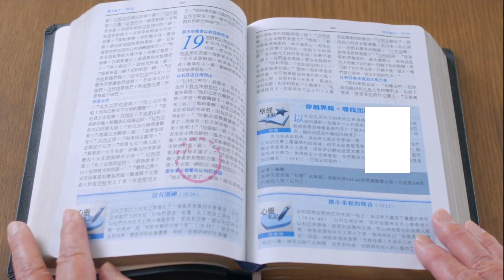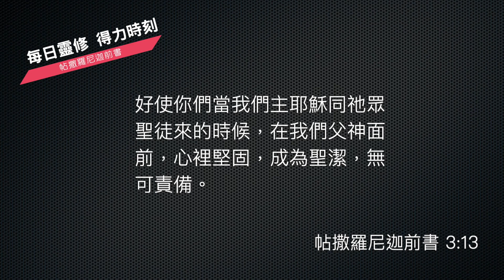《帖撒羅尼迦前書》3:1-13｜第4集｜在疼惜激勵裡祈願｜每日靈修・得力時刻｜台北懷恩堂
各位弟兄姊妹們平安！ 這段時間我們讀《帖撒羅尼迦前後書》，今天進度到了《帖撒羅尼迦前書》第 3 章，保羅為著帖撒羅尼迦教會的信徒生命穩固而感謝神。從保羅在這封書信的口吻，我們可以觀察到保羅對教會的關愛以及熱情。

帖撒羅尼迦教會是保羅親手建立的，對於保羅而言，這間教會就像他的孩子，一個親生的孩子。你親生的孩子你當然會想要親自扶養他、呵護他、拉拔他長大、看他慢慢地成長、茁壯。然而因著猶太人的逼迫，為了不要拖累其他人，保羅他不得不離開帖撒羅尼迦，可是他的心仍舊心心念念著這間教會，想知道他們過得好不好，有沒有繼續按著神的真道而行呢？於是保羅就派遣了提摩太，一個他很信任的同工，前去探訪帖撒羅尼迦教會。經文裡面說到：

    《帖撒羅尼迦前書》3:1-5
    我們既不能再忍，就願意獨自等在雅典，打發我們的兄弟在基督福音上作神執事的提摩太前去，堅固你們，並在你們所信的道上勸慰你們，免得有人被諸般患難搖動。因為你們自己知道，我們受患難原是命定的。我們在你們那裡的時候，預先告訴你們，我們必受患難，以後果然應驗了，你們也知道。為此，我既不能再忍，就打發人去，要曉得你們的信心如何，恐怕那誘惑人的到底誘惑了你們，叫我們的勞苦歸於徒然。

保羅一路上因著猶太人的嫉妒和追殺，他迫不得已離開了帖撒羅尼迦，去到了庇哩亞，又到了雅典。本來他是在雅典等候提摩太，將探望帖撒羅尼迦教會，把教會的近況回報給他，可是常常我們知道，計畫趕不上變化，保羅沒有辦法成行，最後他是到了哥林多才與西拉和提摩太會合。沒有辦法見到面，所以他很掛心帖撒羅尼迦教會是否在信仰上有堅固、有穩固。

基督徒的生命當中，患難跟試煉常常是不可避免的，有人靠主用信心勝過苦難，但也有人因著信心軟弱而被苦難勝過。保羅深怕帖撒羅尼迦教會被誘惑、偏離信仰，也擔憂他們因著逼迫和苦難、各樣的患難就信心動搖了，這是不是很像爸爸媽媽為了未成年的兒女在擔心，深怕未經世事的孩子被壞人誘拐、學壞了、走偏了路？保羅是恨不得他自己能夠親自的前往帖撒羅尼迦教會看他們，可是迫於局勢，他派了一位他信賴的同工，提摩太，去關懷、去堅固他們。

感謝主！保羅呢，從提摩太所回報回來的消息，得到了令人振奮的好消息喔。經文裡面說到：

    《帖撒羅尼迦前書》3:6-9
    但提摩太剛才從你們那裡回來，將你們信心和愛心的好消息報給我們，又說你們常常記念我們，切切地想見我們，如同我們想見你們一樣。所以，弟兄們，我們在一切困苦患難之中，因著你們的信心就得了安慰。你們若靠主站立得穩，我們就活了。我們在神面前，因著你們甚是喜樂；為這一切喜樂，可用何等的感謝為你們報答神呢？

提摩太帶回來的好消息振奮了保羅的心，雖然他們是新生的教會，雖然他們遭受信仰的逼迫，帖撒羅尼迦教會活出的信心激勵了保羅，激勵了當時的教會，也激勵了現在的我們。

看著這間教會帶給保羅的喜樂，深願我們的信心也帶給我們的牧者喜樂，即使在困苦患難中，讓我們靠著主的大能，能夠站立得穩，讓我們的信心也成為黑暗中的曙光，被神使用，來鼓勵、安慰其他人。

第 3 章的最後，是保羅為帖撒羅尼迦教會的禱告：

    《帖撒羅尼迦前書》3:10-13
    我們晝夜切切地祈求，要見你們的面，補滿你們信心的不足。願神─我們的父和我們的主耶穌一直引領我們到你們那裡去。又願主叫你們彼此相愛的心，並愛眾人的心都能增長，充足，如同我們愛你們一樣，好使你們當我們主耶穌同祂眾聖徒來的時候，在我們父神面前，心裡堅固，成為聖潔，無可責備。

親愛的弟兄姊妹們，讓這一段禱告也成為我們的禱告，但願慈愛的天父上帝和親愛的主耶穌幫助我們，讓我們彼此相愛的心、愛眾人的心，都能夠因著主的愛而不斷地增長，讓我們帶著儆醒的態度來認真過每一天，為主而活。當主耶穌再來的那一日，在祂面前，我們都要能堅固信心、成為聖潔、無可責備！

願神祝福各位！

經文：帖撒羅尼迦前書 3:1-13

1我們既不能再忍，就願意獨自等在雅典， 2打發我們的兄弟在基督福音上作神執事的 (作神執事的：有古卷是與神同工的) 提摩太前去，堅固你們，並在你們所信的道上勸慰你們， 3免得有人被諸般患難搖動。因為你們自己知道，我們受患難原是命定的。 4我們在你們那裏的時候，預先告訴你們，我們必受患難，以後果然應驗了，你們也知道。 5為此，我既不能再忍，就打發人去，要曉得你們的信心如何，恐怕那誘惑人的到底誘惑了你們，叫我們的勞苦歸於徒然。

6但提摩太剛才從你們那裏回來，將你們信心和愛心的好消息報給我們，又說你們常常記念我們，切切地想見我們，如同我們想見你們一樣。 7所以，弟兄們，我們在一切困苦患難之中，因着你們的信心就得了安慰。 8你們若靠主站立得穩，我們就活了。 9我們在神面前，因着你們甚是喜樂；為這一切喜樂，可用何等的感謝為你們報答神呢？ 10我們晝夜切切地祈求，要見你們的面，補滿你們信心的不足。

11願神－我們的父和我們的主耶穌一直引領我們到你們那裏去。 12又願主叫你們彼此相愛的心，並愛眾人的心都能增長，充足，如同我們愛你們一樣， 13好使你們當我們主耶穌同他眾聖徒來的時候，在我們父神面前，心裏堅固，成為聖潔，無可責備。